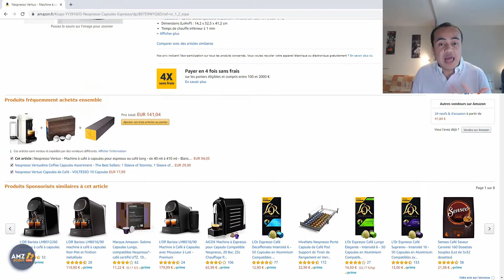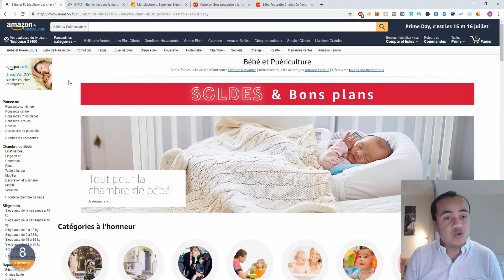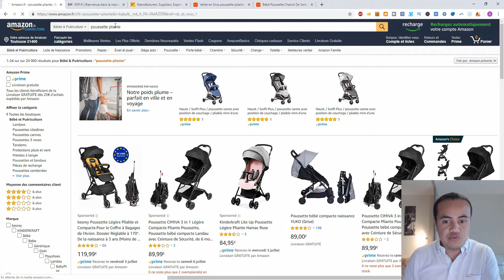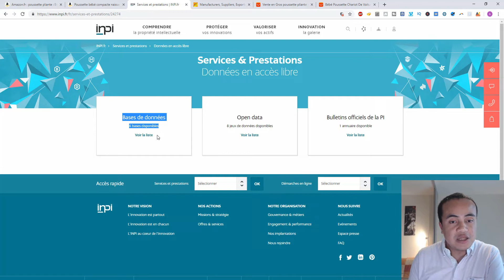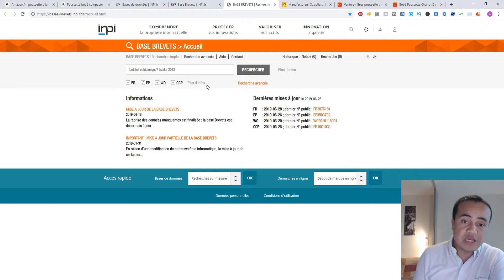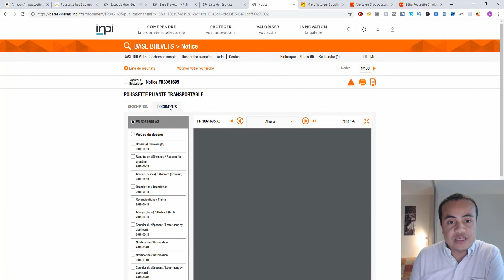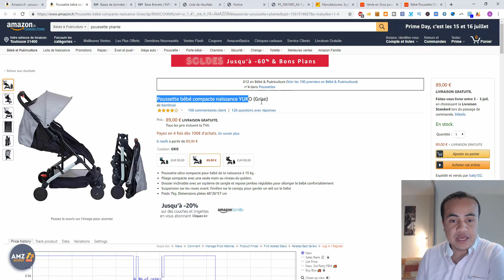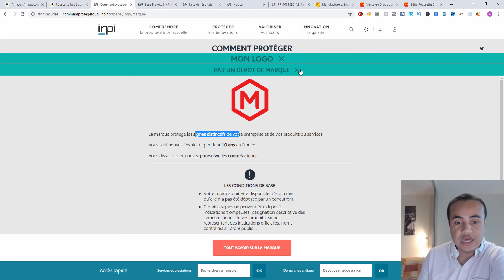COMMENT VERIFIER LES BREVETS ET MARQUES POUR AMAZON FBA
👉🏻 Je vous montrerai comment vérifier les brevets et les marques lorsque vous effectuez une recherche de produit lorsque vous vendez sur une marque propre Amazon FBA afin d'éviter toute violation de la propriété intellectuelle.
👉🏻 Je vais vous montrer des méthodes simples pour effectuer des recherches de brevets et de marques afin que vous ne soyez pas poursuivi en justice.
Bon visionnage !
▬▬▬▬▬▬▬▬▬▬▬▬▬▬▬▬▬ MES OFFRES ▬▬▬▬▬▬▬▬▬▬▬▬▬▬▬▬▬
🎁🎁Dans la vidéo, je vous ai montré le site web de l’inpi pour accéder à la base données des marques et brevets.
Vous pouvez retrouver cet outil avec le lien ci-après : 🎁🎁